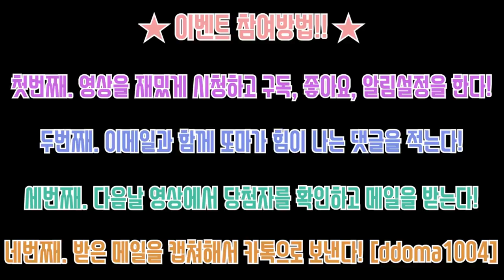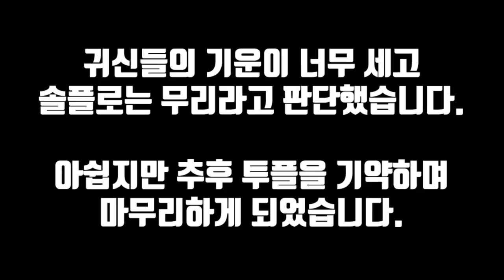폐장례식장.. 뒤에서 달려오는 건 사람? 귀신? 개 소름